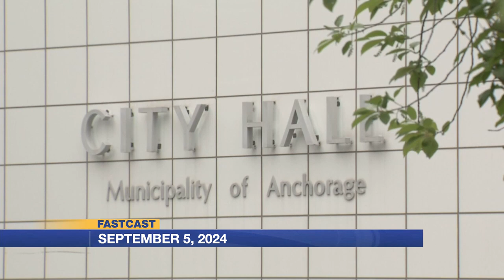Fastcast September 5, 2024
Fastcast digital headlines for Thursday, September 5, 2024.